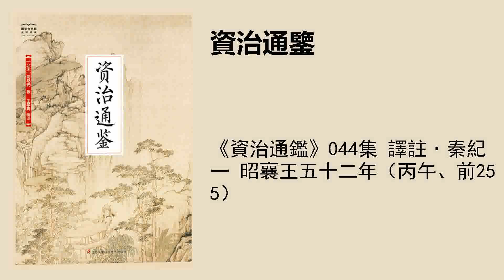《資治通鑑》044集 譯註·秦紀一 昭襄王五十二年（丙午、前255）